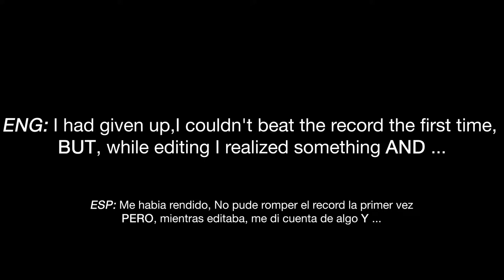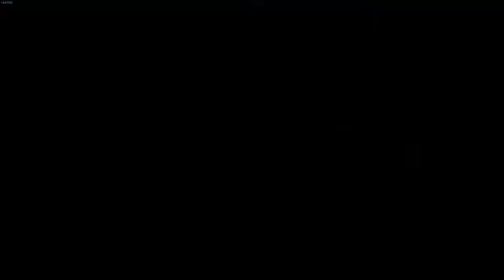Let's Play: Neko Ghost, Jump! TOP 1 x4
Feel free to play the DEMO! and TRY TO BEAT ME!
RECORDS
00:04:27  Record Lvl 1
00:07:48  Record Lvl 2
00:10:14  Record Lvl 3
00:11:59  Record Lvl 4

Neko Ghost, Jump! Prologue is the first complete biome of a 2D/3D puzzle-platformer where you not only switch between your camera perspectives at any time but also between your physical and ghost forms to solve puzzles, combat enemies, and clear levels faster.